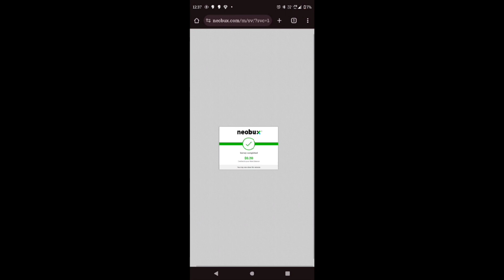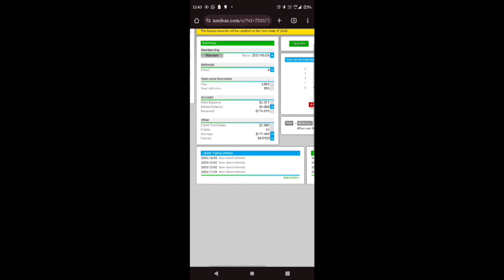Neobux ൽ Survey എന്ത് കൊണ്ടാണ് Pass ആകാത്തത്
Neobux
Neobux Malayalam

timebucks
timebucks Malayalam
ysense
ysense Malayalam
neobux Malayalam
neobux
transcription jobs
2captcha
survey proof
survey tips
how to complete surveys
survey tricks
sitting jobs
fiverr
fiverr Malayalam